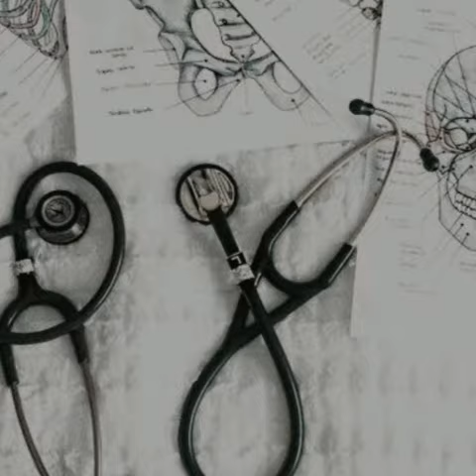POEM ON DOCTORS DAY | PROUD TO BE PHYSIOTHERAPIST | physio my life